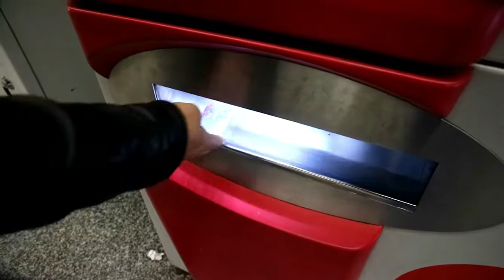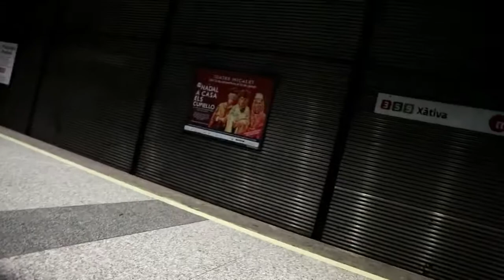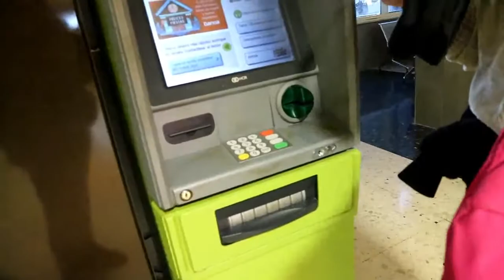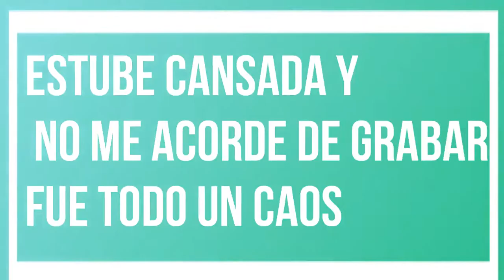Vlog valencia-manisses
vlog a valencia - manisses  fuimos a el polígono de los chinos a una tienda de uñas (UÑAS VALENCIA SL ) viaje caótico pero ya e vivido algo mas , fue un poco desagradable todo lo que pasamos por la tarde  al volver a casa y mas pensando en los niños pequeños que avían. pero no fue mas allá y llegamos todos sanos y salvo a casa